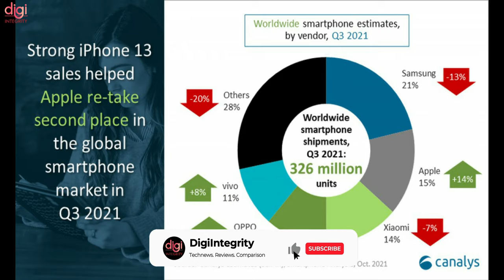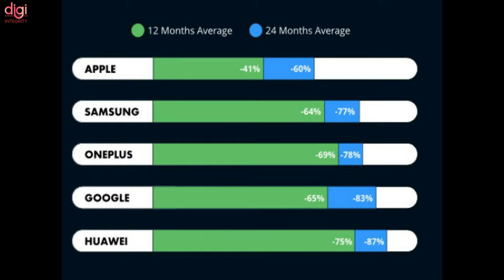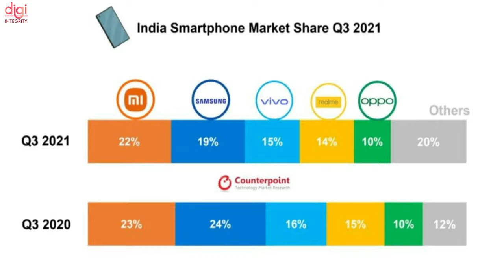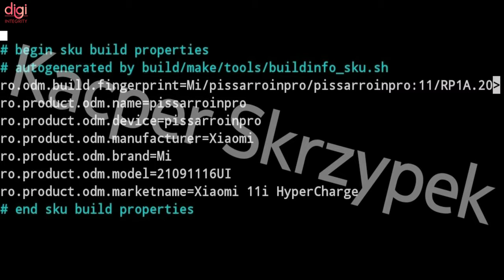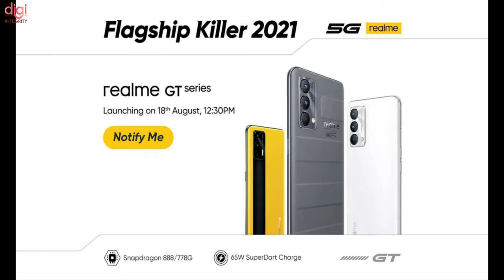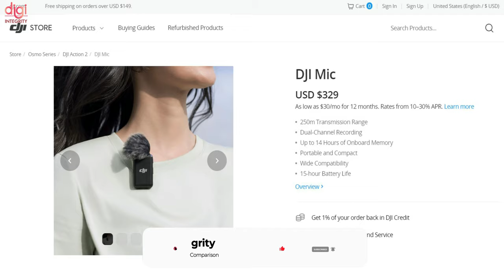DJI Mic, Xiaomi 12, Mi 11 Ultra, Xiaomi 11i HyperCharge Coming, realme GT 2 Pro India Launch-DIN223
Video Highlights
(0:00) : Introduction
(0:14) : Apple retakes second spot in Q3 global smartphone shipments
(1:22) : Apple and Samsung phones depreciate the least after one year
(2:06) : Indian smartphone shipments dip 2 percent YoY in Q3 2021
(2:26) : Samsung plans to triple foundry chip production capacity by 2026
(3:00) : WhatsApp is offering Rs 51 cashback to its users in India
(3:14) : Redmi Note 11 Pro, Redmi Note 11 Pro+ Tipped to Launch as Xiaomi 11i, Xiaomi 11i HyperCharge in India
(3:47) : Xiaomi 12 live images reportedly leaked
(3:58) : Mi 11 Ultra will reportedly not be sold in India again
(4:14) : realme GT 2 Pro spotted on IMEI listing, could launch soon
(4:40) : Infinix INBook X1 laptop,Infinix Note 11 series to launch in India in December
(4:52) : Google working on 2nd-gen Tensor chips, most likely for Pixel 7
(5:15) : DJI Mic arrives with an elevated audio performance & up to 15 hours of battery life
(6:14) : Thanks for watching

FB X Meta, JioPhone Next, Redmi Note 11 India Launch, iQOO 8, realme Driverless Cars Coming-DIN222

Nikon Z9,Redmi Note 11 Series Is Here, POCO M4 Pro Launch, realme 9 Pro+, Android 12L Launch-DIN221